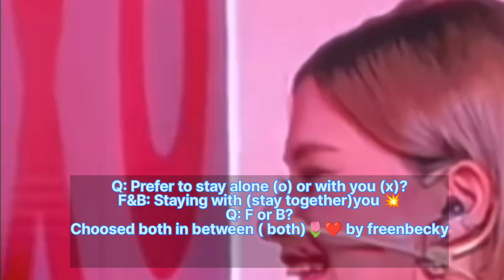Freenbecky Asked That" When will they gonna Having a Baby??" 🤓✨ Freen Wants To FEED BECKY 💥☺️❤️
Freen and Becky Asked a question by a Fan when will They having a Baby??🤓 Freen's Face turned Red ❤️😍